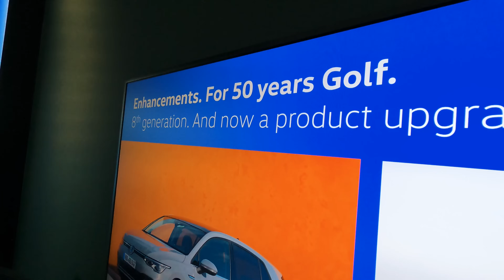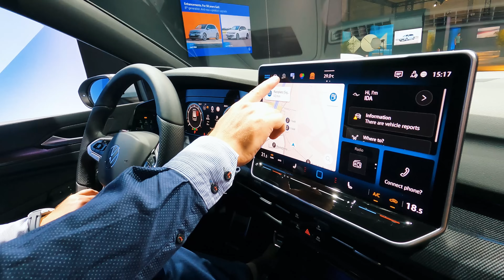2024 VW Golf 8 - o 100% výkonnejšie svetlá, o 3% nižšia spotreba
VW predstavil 8. generáciu najpredávanejšieho modelu značky v novembri 2019. Po 4 rokoch bol najvyšší čas na modernizáciu. Golf asi ešte nikdy nepotreboval osviežiť tak intenzívne ako teraz. Verejnosť ho pred rokmi prijala vlažne a vzťah s kupujúcimi sa veľmi nezlepšil. Zmodenizovaný Golf 8 existuje vo finálnej podobe od leta 2023, no určitá postupnosť a hierarchia predstavovania noviniek odsunuli jeho premiéru na január 2024. Maroš v krátkom videu sumarizuje najdôležitejšie zmeny a doplnenia, ktoré dostanú všetky modely a obe karosérie hatchback a kombi pre 2024 VW Golf 8 na ďalších pár rokov produkcie. Verejnosť bude čoskoro veľmi intenzívne očakávať finálne rozhodnutie, či tu s modernizáciou Golf končí, alebo nakoniec predsa len príde aj 9. generácia...